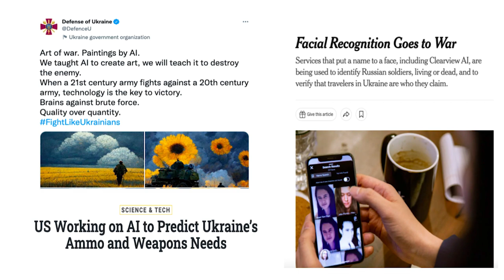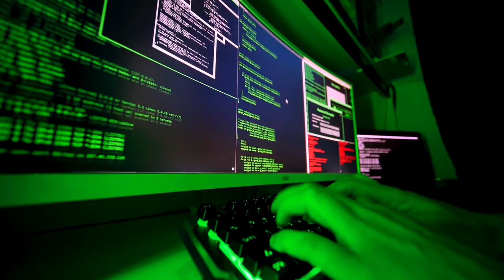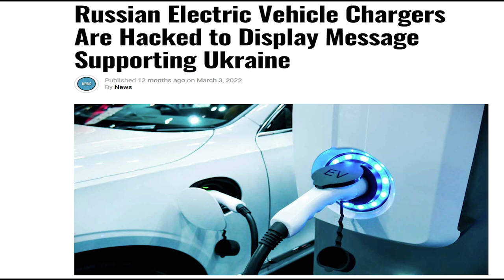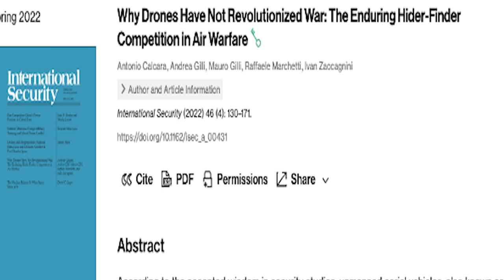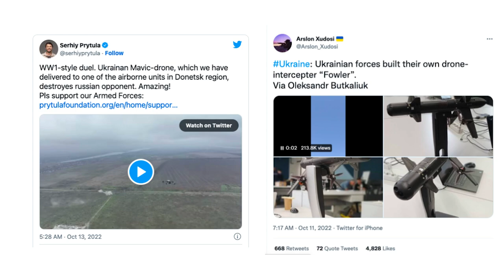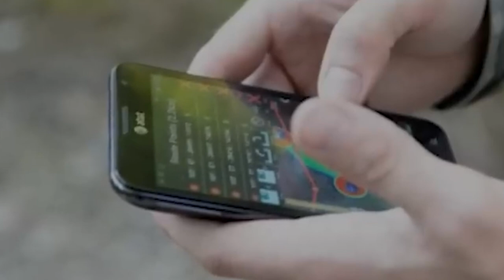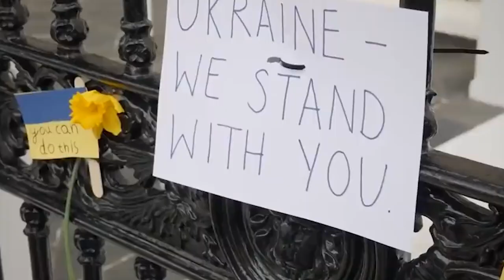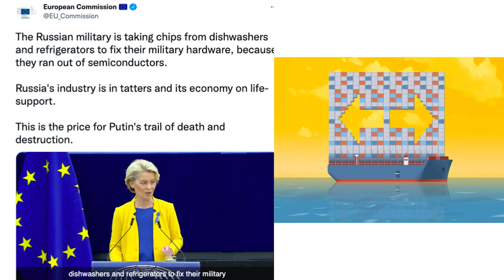What Are the Lessons from the War in Ukraine for the Future of War?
Peter W. Singer discusses the lessons that the war in Ukraine teaches about the future of war.